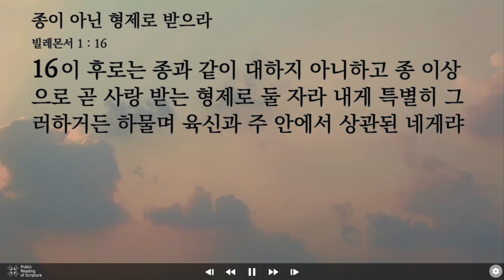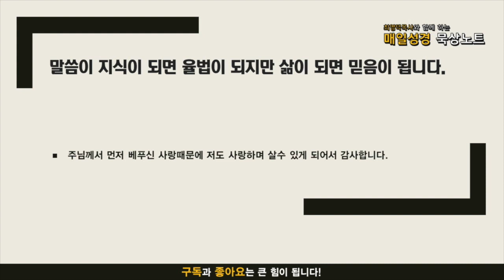매일성경 묵상노트 ㅣ 종이 아닌 형제로 받으라 (빌레몬서 1:1-16)